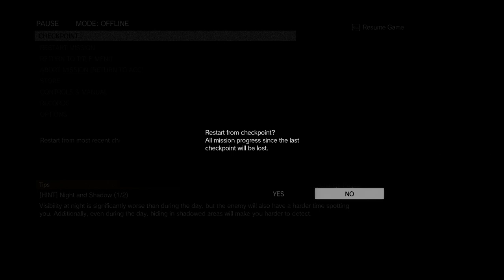➜ MGSV: Phantom Pain - Let's Play Part 17: Red Brass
In the canyon where the Skulls showed up Snake returns to round up a number of competent Soviet Soldiers gathered there.